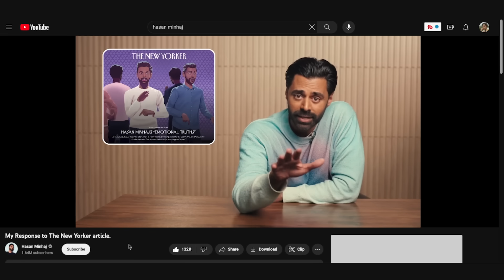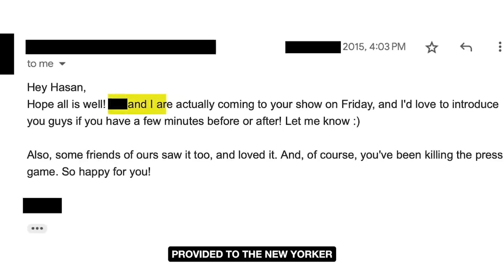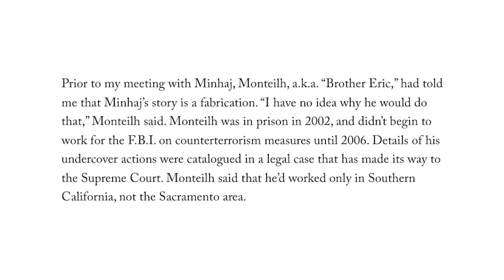Hey, Liberal Media Can Be Racist Too!!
This month, I tried:
    ◦    Not a Perfume by Juliette Has A Gun
REPORTERS AND JOURNALISTS GIVING NEWS OUT OF GAZA
social medias

0:00 intro
2:13 Who is Hasan?
7:46 Hasan's Video
10:51 Liberal Media Sucks Balls 2